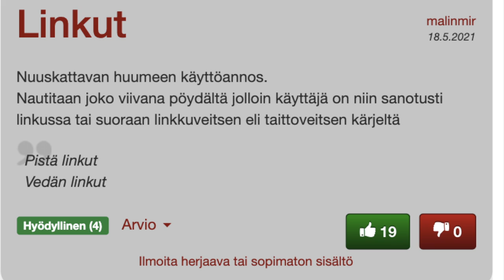Jauhojengi-video: "Mä tein ne linkut" vai jotain muuta?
Jauhojengi-videossa kohdassa 0:41 taustalla huudetaan: "Mä tein ne linkut." Vai huudetaanko siinä jotain muuta?

"Linkut
Nuuskattavan huumeen käyttöannos.
Nautitaan joko viivana pöydältä jolloin käyttäjä on niin sanotusti linkussa tai suoraan linkkuveitsen eli taittoveitsen kärjeltä."